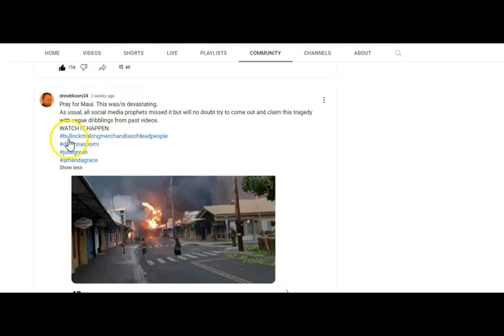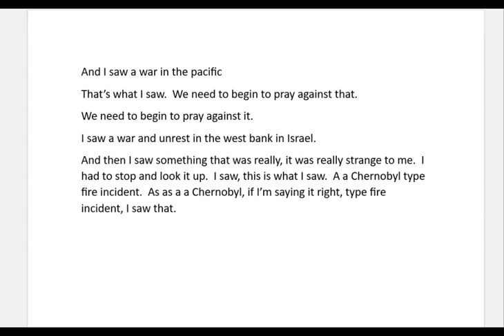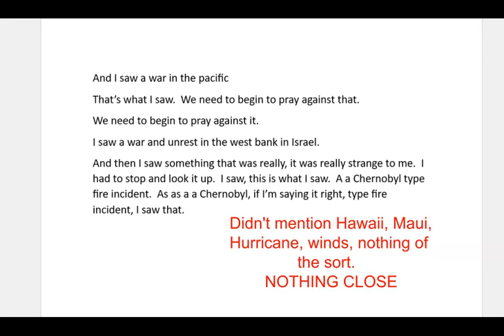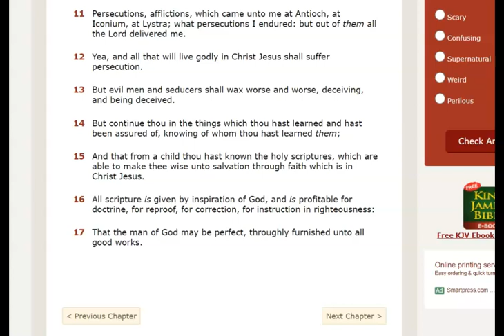Robin Bullock Merchandising Dead Americans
Bullock, again, merchandises tragedy while glorifying himself.